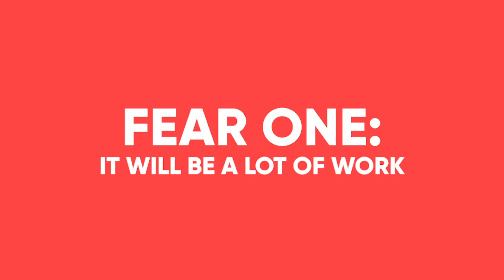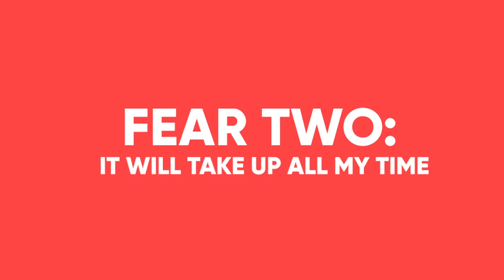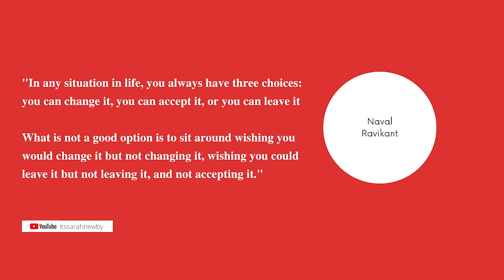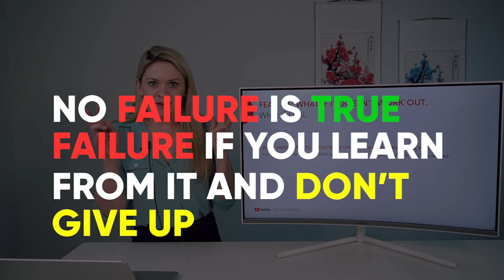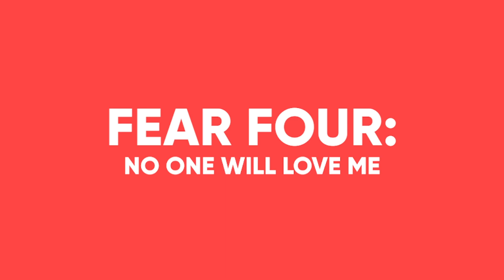Want a Career Change? Conquer These Five Fears!!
It took me three years to make the decision to leave my Fortune 100 O&G Corporate career.  It's risky to make a change!  Especially when the path you're on is so set and secure, and the path you want is full of unknowns.  In this video, I open up and share about the five fears I've experienced in making a career change.  I've felt these fears when making ANY major life change.

As I've learned to manage and overcome these fears, I discovered more about who I am as a person. As I quieted down all the "should" "could" "would" rhetoric and all my fears, I discovered a passion for growing businesses.

There are many great careers out there that develop the specific skillset of maintaining current businesses or making incremental improvements to businesses. and these are skills that are so, so valuable especially once a business has matured. I've discovered it takes a different set of skills and a completely different mindset to GROW a business. And this is what I am out to master!

My third and fourth videos are in the works :) SUPER DUPER excited for these next two. Next up you'll hear my take on the "Quiet Quitting" trend and how managers can motivate these "quiet quitters."